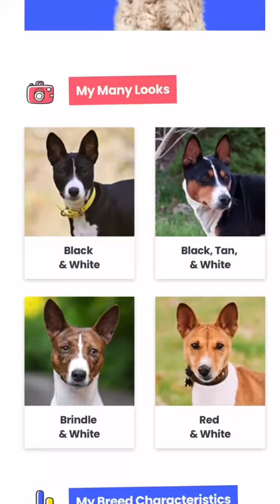Meet the Basenji